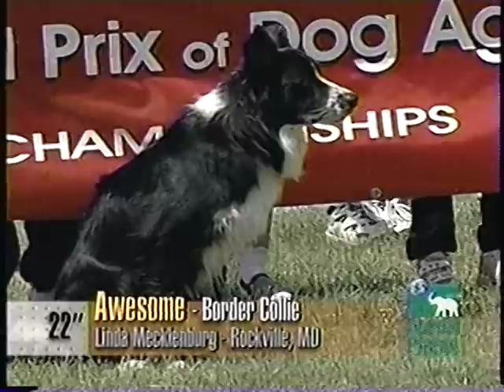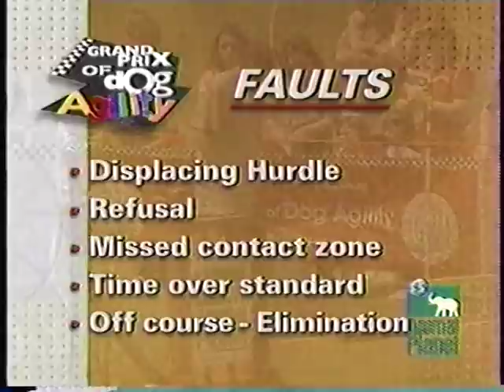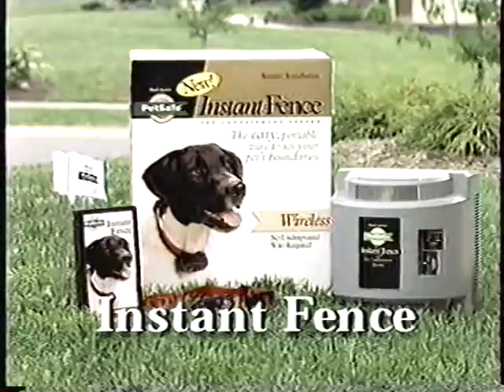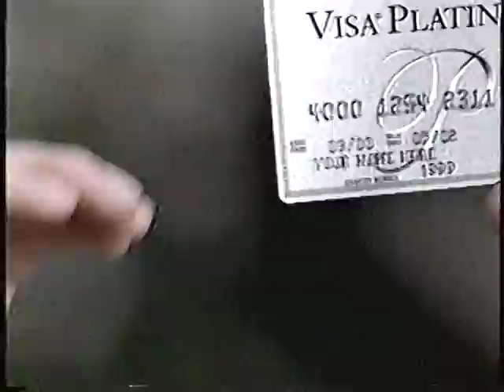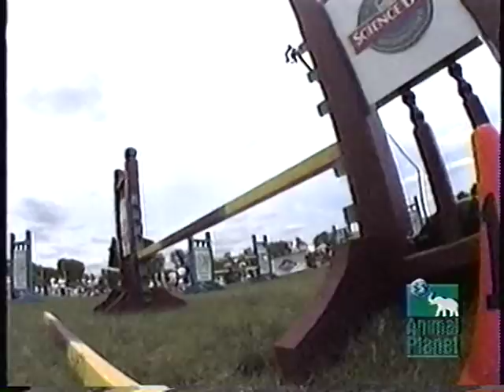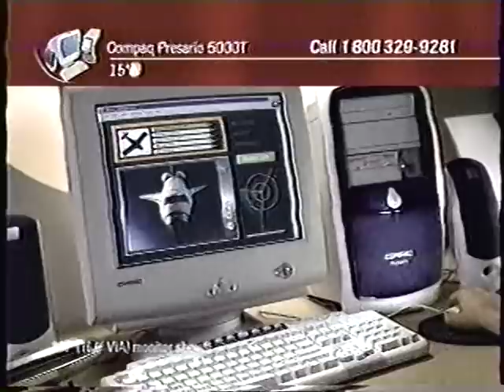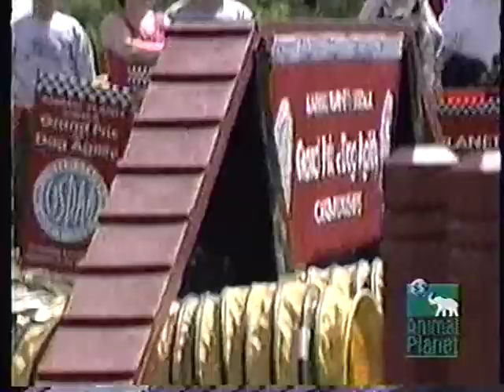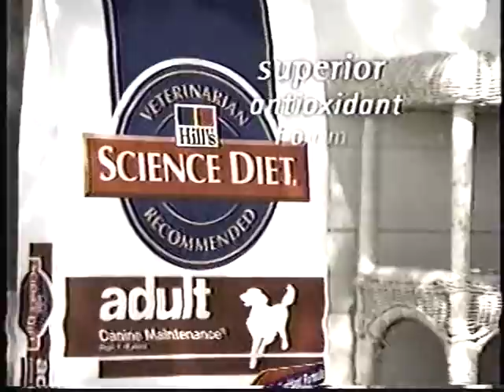June 2000 USDAA Grand Prix Regional on Animal Planet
Filmed in Maplewood, Minnesota IN June 2000.  The club holding the event as the Minnesota  Agility Club.  Judge Janet Gauntt.  Agility commentator Julie Daniels.